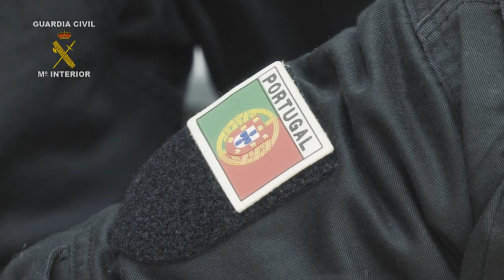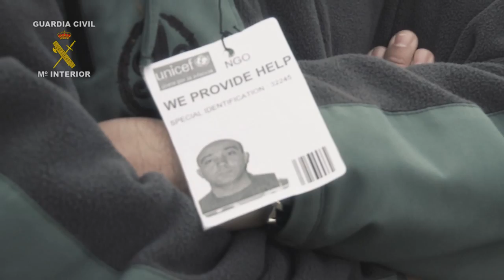2013-03-01_EUPST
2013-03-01 - EUPST - Centro de Adiestramientos Especiales (CAE)

El Director General de la Guardia Civil clausura el "IV Curso de Operaciones en Situaciones de Alto Riesgo y Crisis"

Al curso han asistido 150 alumnos de los diferentes cuerpos policiales de países pertenecientes a la Unión Africana (SAHEL), Unión Europea y de otros países

Durante los cuatros cursos realizados hasta ahora, en el marco del Proyecto EUPST, se han formado un total de 607 agentes, tanto españoles como extranjeros

Se han impartido clases sobre investigación criminal, reacción ante atentados terroristas y toma de rehenes, entre otras materias. También se han realizado prácticas sobre resolución de las diferentes incidencias que surgen en los escenarios de riesgo